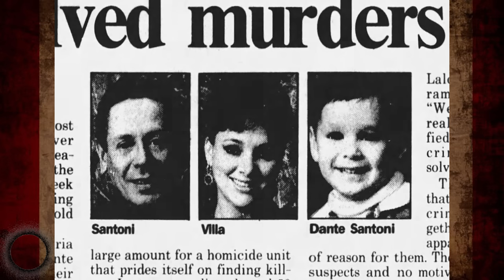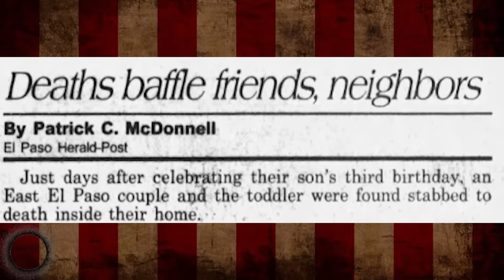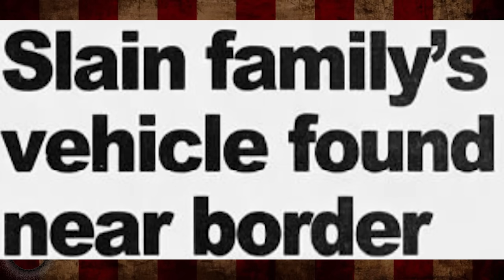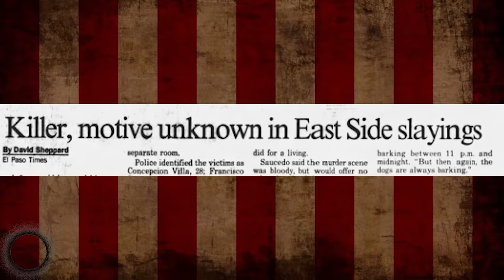The Murder of The Santoni Family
SOCIALS